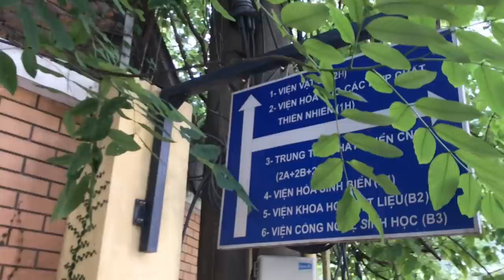ĐÀO ĐƯỢC CỐT SI TO DÁNG ĐỔ BÁM TƯỜNG NGAY TẠI CƠ QUAN GIỮA LÒNG THỦ ĐÔ - CẢM ƠN ANH EM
ĐÀO ĐƯỢC CỐT SI TO DÁNG ĐỔ BÁM TƯỜNG NGAY TẠI CƠ QUAN GIỮA LÒNG THỦ ĐÔ